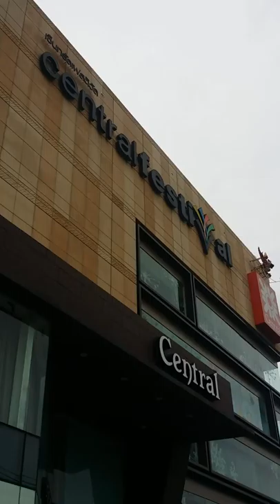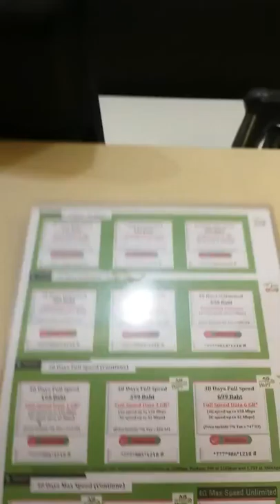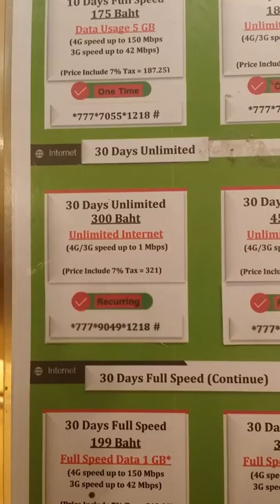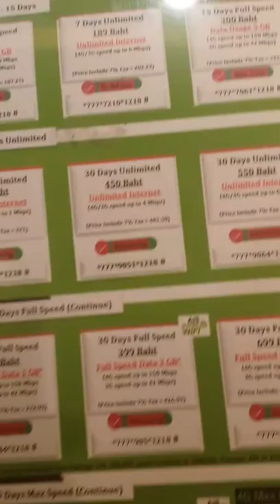Мобильный интернет в Паттайе. ТЦ Фестиваль.